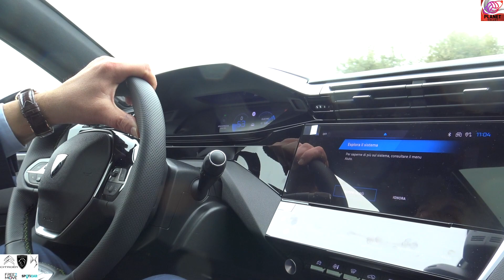PLANET VOLLEY. PEUGEUOT F.LLI VILLA, LA NUOVA 408 PRESENTATA CON ALCUNI VOLTI PLANET (26/2/2023)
Uno degli sponsor ormai storici di Planet volley ha ricevuto una rappresentanza nei suoi saloni espositivi: a Riposto, da F.lli Villa, domenica 26 febbraio è stata presentata la nuova Peugeot 408, insieme alla Citroen C4 X. Scopriamo il video insieme alle atlete Planet...